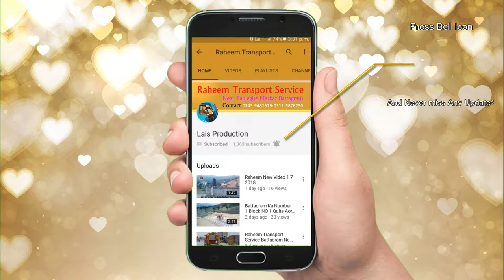Spider's Toys New And Latest Video 30Th/Aug/2018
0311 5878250